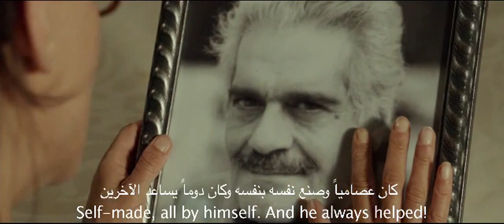"Rock the Casbah" release in DUBAI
Fanous prom & prod. presents: Rock the Casbah, a film By Laïla Marrakchi
with Omar Sharif, Nadine Labaki, Hiam Abbass, Morjana Alaoui & Lubna Azabal

Set over three days, the story follows the survivors of the freshly deceased Moulay Hassan (the great Omar Sharif), a successful business tycoon with a stunning mansion located on the outskirts of Tangiers.
As his devoted widow, Aisha (Hiam Abbass), hastily prepares for the wake, matters are soon complicated by the arrival of his trio of cagey daughters: the desperately rich housewife, Miriam (actress‐director Nadine Labaki), the conservative schoolteacher, Kenza (Lubna Azabal) and the New York‐based actress, Sofia (Morjana Alaoui), who is a rocky marriage with a horror film director.
If Sofia is ridden with love troubles and daddy issues, her sisters are no better off, and before you can say King Lear, the three are fighting over everything…